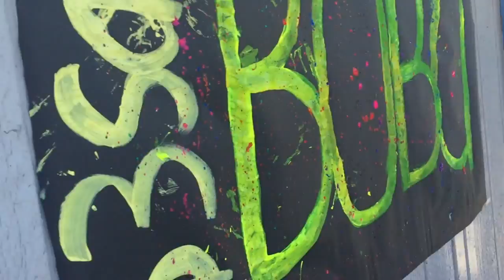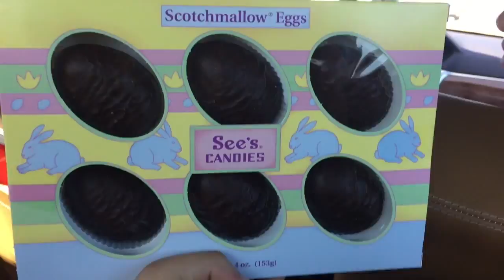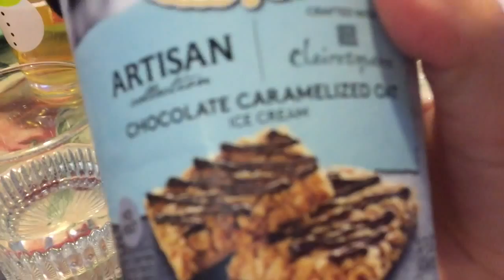Vlog #22 Ghetto Selfie Stick | heythereitskirsten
Salutations everyone! After a few months, I was finally reunited with my sister from another mother!! My dearest beloved, Karen. :) We hiked on Palos Verde Del Cerro Trail. The trail leads all the way down to the beach but that is a trip for another day!!

Then I was volunteered at the Lawndale Palooza, which was so fun!! I've been out a lot T.T Man oh man. There's been a lot of things going on, so excuse me if my emotional side busts out on camera.

 In conclusion, I am now on my spring break! WHOOPPP!